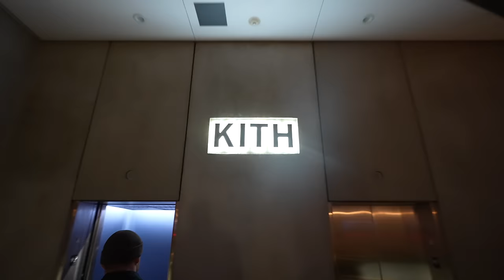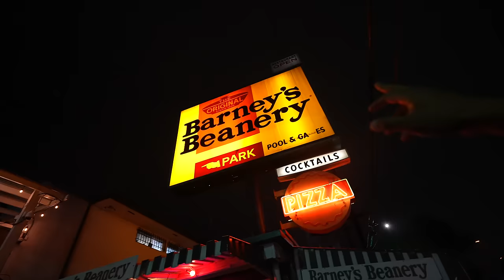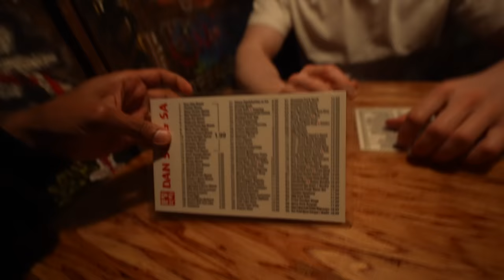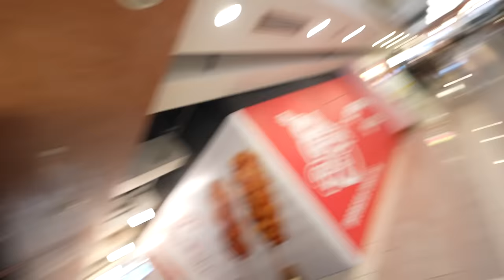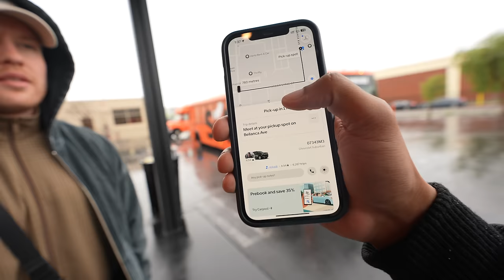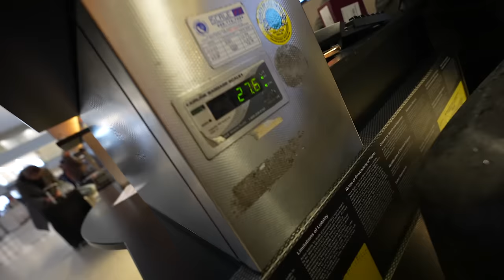POPEYES Fried Chicken in Los Angeles 🇺🇸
►Lukas: @Lukasgalgenmueller